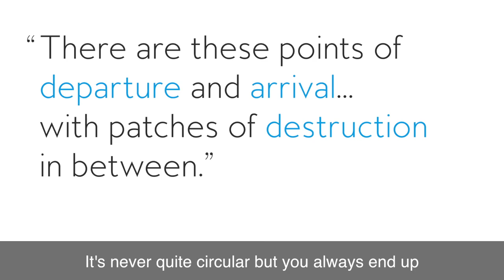The story of Sri Lankan elephants | Author John Gimlette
Sri Lanka is home to 7,500 elephants. Author John Gimlette (ELEPHANT COMPLEX) looks at what makes this species unique, and how they reflect the character and history of Sri Lanka.

About ELEPHANT COMPLEX

No one sees the world quite like John Gimlette. In Elephant Complex, he ventures into Sri Lanka, a country only now emerging from twenty-six years of civil war. Beginning in the exuberant capital, Colombo, Gimlette ventures out in all directions: to the dry zones where the island’s 5,800 wild elephants congregate around ancient reservoirs; through cinnamon country with its Portuguese forts; to the “Bible Belt” of Buddhism; then up into Kandy, the country’s eccentric, aristocratic Shangri-la. In the course of his journey, Gimlette meets farmers, war heroes, cricketers, terrorists, a former president, survivors of great massacres—and perhaps some of their perpetrators. That’s to say nothing of the island’s beguiling fauna: elephants, crocodiles, snakes, storks, and the greatest concentration of leopards on Earth. Here is a land of beauty and devastation, a place at once heavenly and hellish—all brought to vibrant, fascinating life here on the page.